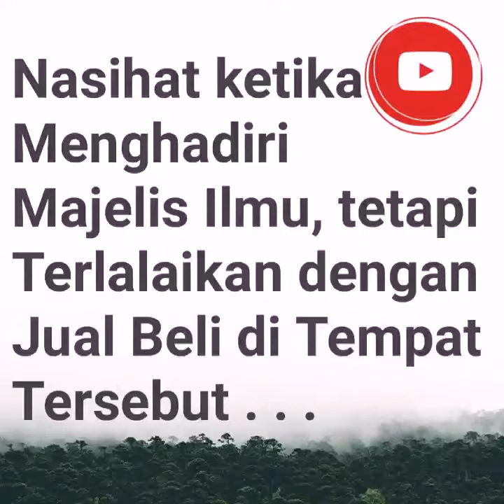Nasehat ketika Menghadiri Majelis Ilmu tetapi Terlalaikan dengan Jual Beli - Ustadz Dzulqarnain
Ustadz Dzulqarnain M.S حَفِظَهُ اللهُ
ㅤㅤㅤㅤㅤㅤㅤㅤㅤ
ㅤㅤㅤㅤㅤ
ㅤㅤㅤㅤㅤㅤㅤㅤㅤㅤㅤㅤㅤㅤㅤ
Raihlah pahala dan kebaikan dengan membagikan kajian Islam yang bermanfaat ini, melalui jejaring sosial Facebook, Twitter, WAG, Telegram, dan Google+ yang Anda miliki.
Dapatkan update dari postingan kami dengan mengaktifkan Notifikasi.
Semoga Allah Subhaanahu wa Ta’ala membalas kebaikan Anda.
ㅤㅤㅤㅤㅤㅤㅤㅤㅤㅤ
Follow kami :
ㅤㅤㅤㅤㅤ
ㅤㅤㅤㅤㅤ
ㅤㅤㅤㅤㅤ